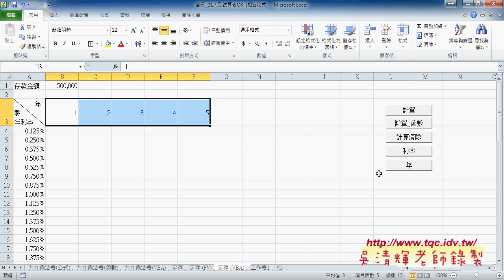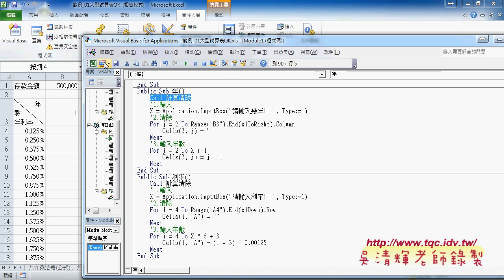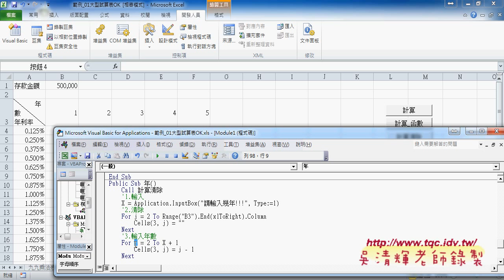09 如何用VBA動態輸出年和利率東吳EXCEL VBA雲端資料庫 吳老師1